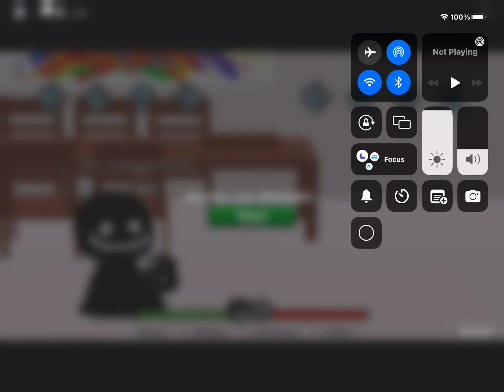It’s not overcharted your just bad